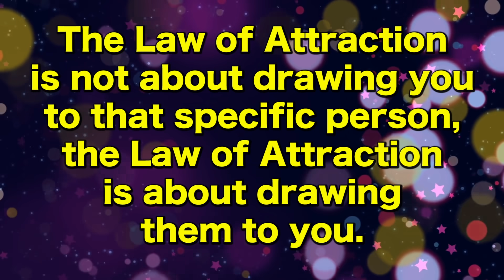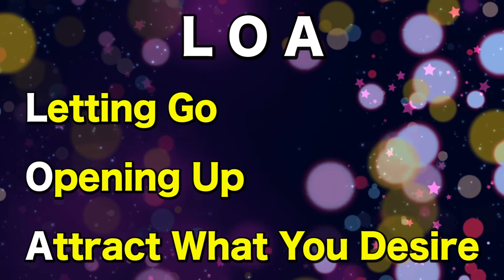Stop Chasing Love And Relationships | Do This Instead Attract A Specific Person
Bring love and abundance into your life quickly and easily with this incredible 4 module program called PILLARS OF LOVE AND ABUNDANCE. Follow the link to learn more.
When you stop chasing love you will have love chasing you. Attract a specific person by doing these simple techniques that help you to stop chasing and make them chase you. Robert Zink reveals how the Law of Attraction works with the Law of Assumption to manifest love. You will not want to miss this simple acronym that will shift your vibration and keep you focused on attracting the relationship you desire.